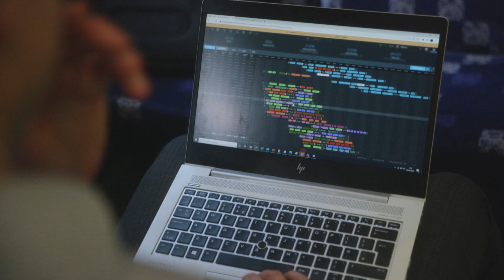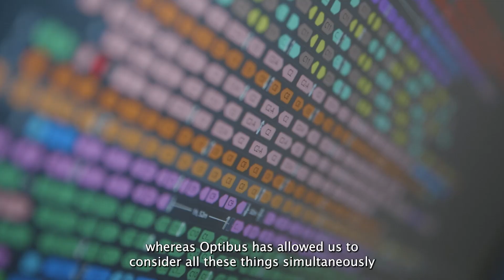How First Bus uses technology to improve efficiency and services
What role does technology play in improving public transportation? George Burton, Network Performance Manager at First Bus, spoke to us about this exact question.

“The Optibus algorithm has opened up far more possibilities for duties than we were used to before,” said George.

Each day, we hear about new technologies that drive innovation: Software that generates pictures from simple key words. Apps that write catchy songs. Cars that drive themselves. Many of these technologies can also improve public transportation, if applied in the proper context.

First Bus recently rolled out Optibus’ software across their entire UK operation, meaning that First Bus schedulers and planners, like George, now have access to the innovative tools needed to optimize the movement of 4,000 vehicles and improve services for more than 1 million daily passengers.

“What I like about Optibus is that they’re more than just a service provider, they’re a partner in our vision and strategy to improve services for customers," George added.